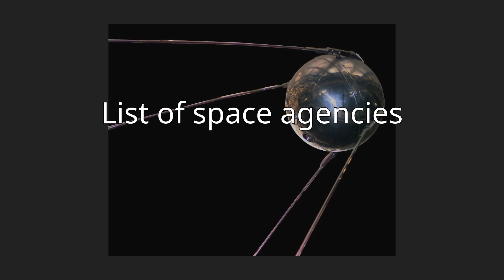List of government space agencies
This is a list of government agencies engaged in activities related to outer space and space exploration.
As of 2018, 72 different government space agencies are in existence; 14 of those have launch capability. Six government space agencies—the China National Space Administration (CNSA), the European Space Agency (ESA), the Indian Space Research Organisation (ISRO), the Japan Aerospace Exploration Agency (JAXA),
the (US) National Aeronautics and Space Administration (NASA), and the Russian Federal Space Agency (RFSA or Roscosmos)—have full launch capabilities; these include the ability to launch and recover multiple satellites, develop and deploy cryogenic rocket engines and operate space probes.
The name given is the English version, with the native language version below. The acronym given is the most common acronym: this can either be the acronym of the English version (e.g. JAXA), or the acronym in the native language. Where there are multiple acronyms in common use, the English one is given first.
The date of the founding of the space agency is the date of first operations where applicable. If the space agency is no longer running, then the date when it was terminated (i.e. the last day of operations) is given. In particular the Soviet space program is not listed since it was not organized as a consolidated agency.